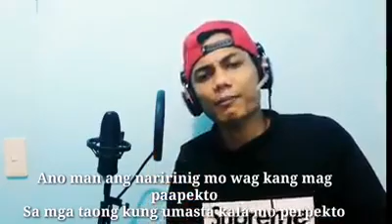I'm proud being single mom..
Hnd lahat NG single mom ay masama na ang tingin sa amin. May kanya2x tayong storya NG buhay Kung bat kami nagging single mother...